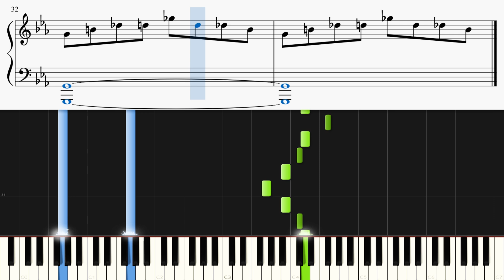授業中に先生に指されるか不安になっている時のイメージソング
授業中に先生に指されるか不安になっている時のイメージソングを作りました。